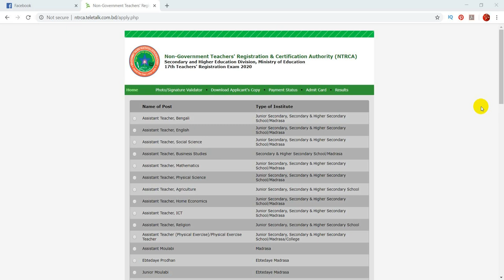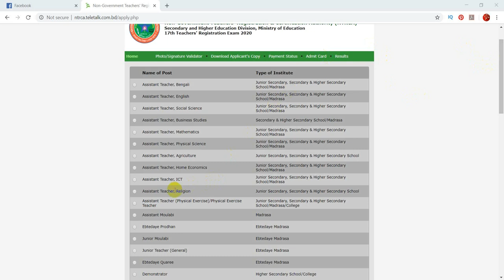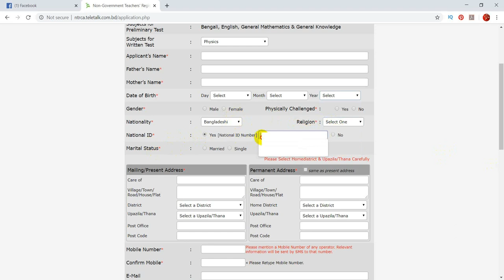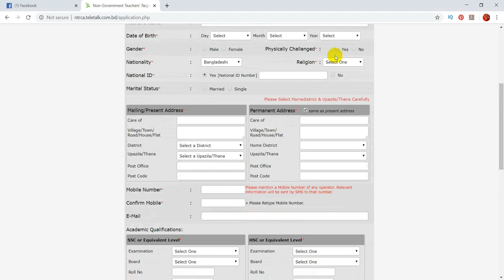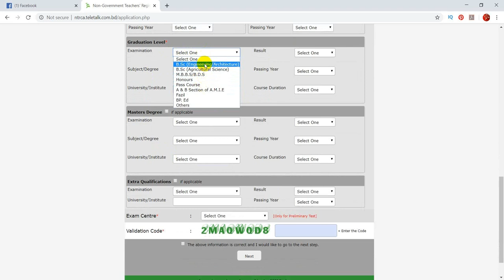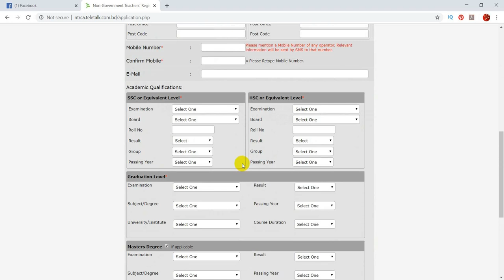How to apply online for 17th NTRCA Teacher Registration 2020 । ১৭ তম শিক্ষক নিবন্ধনের আবেদন পদ্ধতি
How to apply online for 17th NTRCA Teacher Registration 2020 । ১৭ তম শিক্ষক নিবন্ধনের আবেদন পদ্ধতি ও সার্কুলার সম্পর্কে জানতে ভিডিওটি শেষ পর্যন্ত দেখুন।

শিক্ষক নিবন্ধনের আবেদনের জন্য আপনার জন্য যেই বিষয়গুলা জানার দরকার তা এই ভিডিওতে আলোচনা করা হয়েছে।